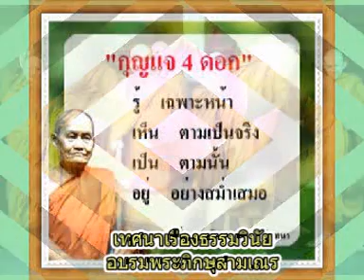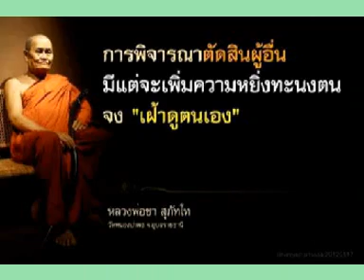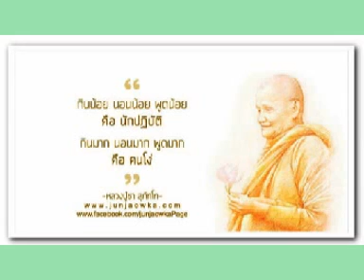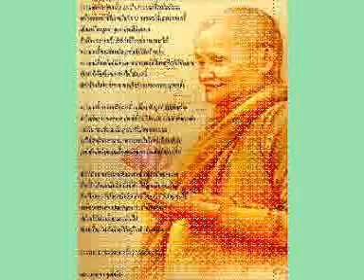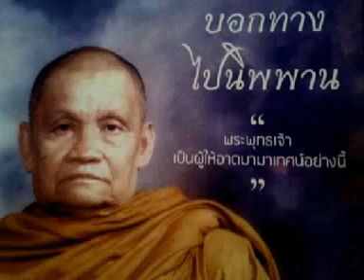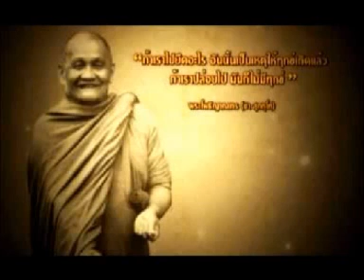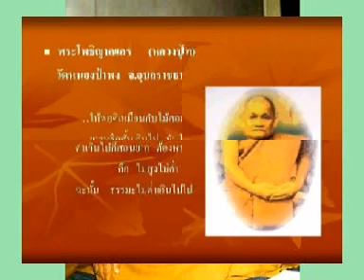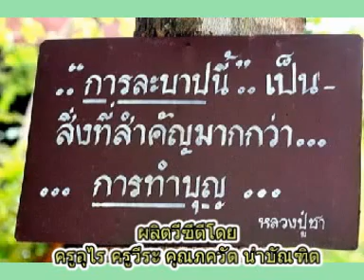หลวงปู่ชา สุภัทโท เทศนาเรื่องธรรมวินัย อบรมพระภิกษุสามเณร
@หลวงปู่ชา สุภัทโท เทศนาเรื่องธรรมวินัย อบรมพระภิกษุสามเณร วัดหนองป่าพง ต.โนนผึ้ง อ.วารินชำราบ จ.อุบลราชธานี